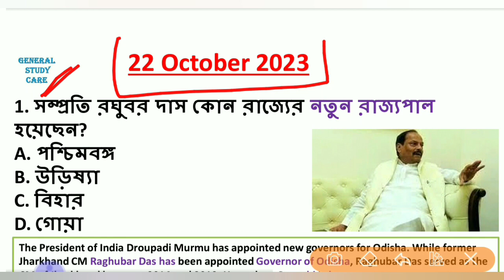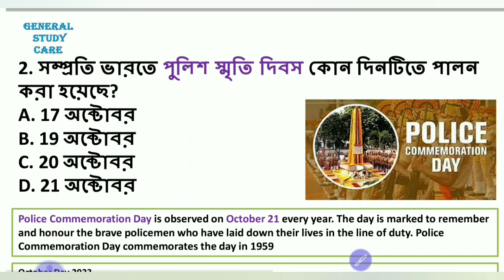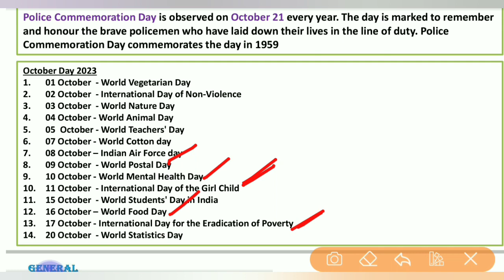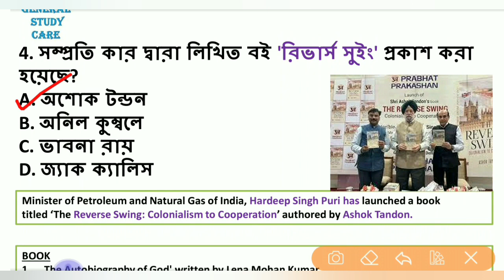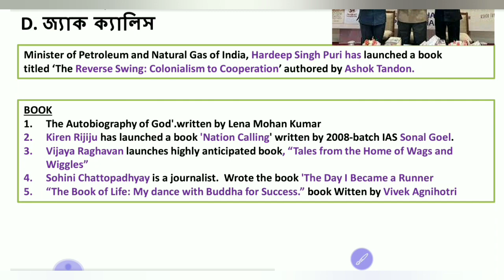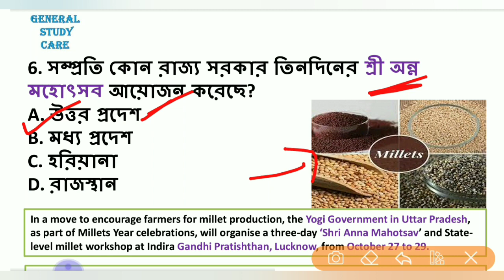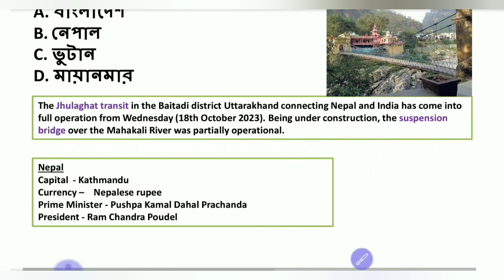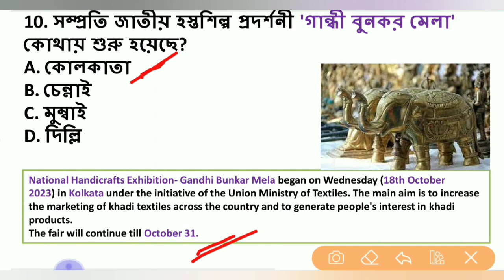Current Affairs 22 October 2023 Best MCQ Questions in Bengali for All Competitive Exams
Current Affairs 22 October 2023 Best MCQ Question in Bengali for All Competitive Exams

Current Affairs 22 October 2023Best Question in Bengali For All Competitive Exams,
mcq question,
Gk MCQ
Current affairs question for all exam
Current affairs question for wbpsc exam
Current affairs MCQ question
Current affairs question with static GK
Current affairs question with static GK for exam
Current affairs question with static GK for PSC exam
Current affairs question with static GK for All WBPSC exam
Current affairs question with static GK for All competitive exam